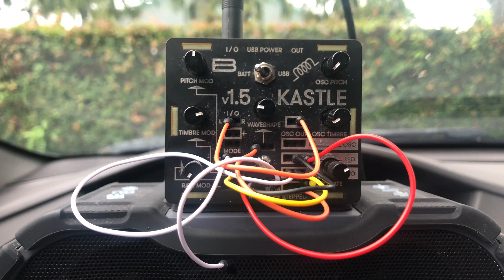Bastl Kastle Patch LFO / 16 Step Machine Arp / Semi Modular Synthesizer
Bastl Kastle Patch. Fast LFO modulating pretty much everything. Stepped Out to the Waveshaper creates the 16 step motion. Triangle LFO also modifying pitch.
BASTL KASTLE TIP - order more patch cables (breadboard) and get the variety pack of different colors and lengths. Makes it easier to make complex patches and also when patching 2 Kastles or other small patch point synths like the Moog Werkstaat and Volca Modular.

Kastle Patch Notes -
OSC out to I/O LEFT
SQUARE LFO OUT to RATE MOD
TRIANGLE LFO out to TIMBRE MOD
TRIANGLE LFO out to PITCH MOD
SQUARE LFO to LFO RST
STEPPED OUT to WAVESHAPER
BIT IN - NOTHING